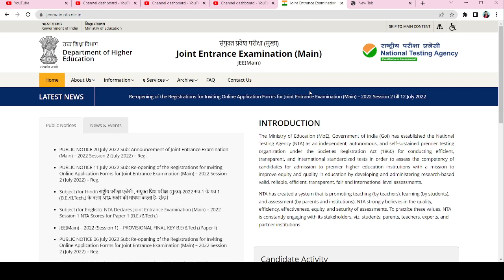JEE Main Admit Card 2022 Official Update✅ | JEE Main 2022 Admit Card Release Date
Jee main 2022 I jee advanced 2022 I jee main latest update I nits cut-off I iit cut-off I core branches I cs I career updates I colleges options I colleges cut-off I bitsat I jeemain I jee advanced I kota I kota caching I allenkota I allen I postpone I toppers I air I career I career counselling I career counselor I iit I nit I iiit I latest updates I nta I jee main attempts

Jee Mains 2022,Jee Mains 2022 bonus,jee mains 2022 challenge answer key,jee mains 2022 june errors,jee mains 2022 june question paper and pdf,Adarsh Barnwal,nta,jee mains news,jee mains answer 2022,jee mains 2022 results,jee main,jee main 2022,jee mains

jeemain2022 bitsat2022
JEE Main 2022
JEE main Students want justice
JEE Main glitch in Exam paper
jee main 2022 wrong result
jeemain2022 result scam

Breaking 🛑 📣 Jee Main 2022 Aspirants Last Chance

2022 jee mains
jee advanced 2022
jee
jee main
jee advanced
jee mains 2022
wbjee
wbjee 2022
jee preparation
jee live daily
iit jee